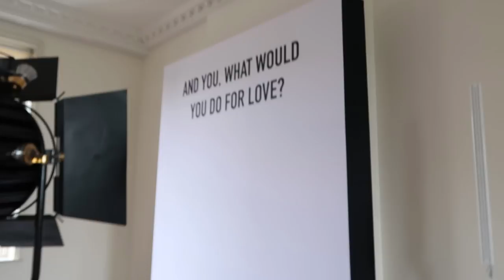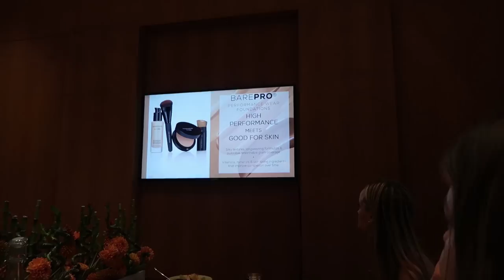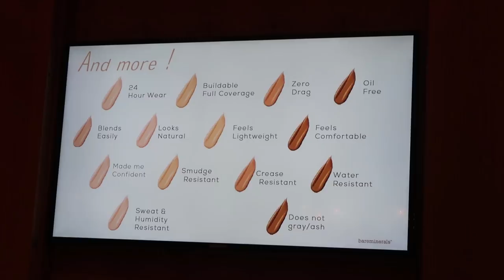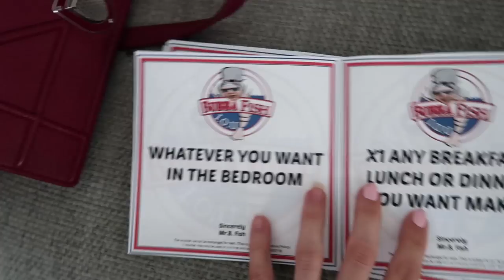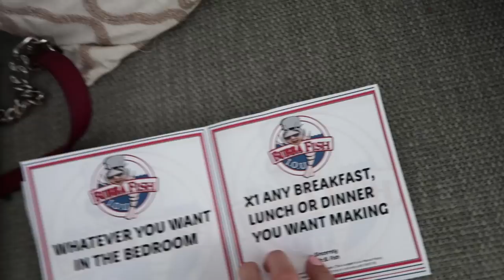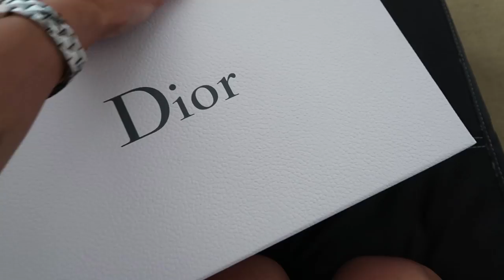WHAT I GOT FOR MY BIRTHDAY | VLOG 20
Join me for a crazy non stop birthday week! Shopping for Birthday presents and a secret Dior shoot as well as events with Dior, Armani, Bare Minerals and L'oreal too all while jet lagged from New York, phew!

Self Portrait Top: Last Season
VB Trousers: VB for Target
Mulberry Bag
Tee: Dior

Me and Em White Shirt: Last Season
River Island Suede Skirt: Last Season
Dior Boots: Last Season
Dior Necklace: In Store

Dior Jumper: In Store
Dior Bra: In Store
White Top

Benefit Brow
Bare Minerals BarePro Liquid Foundation: Coming Soon
Armani Fragrances

Current Faves ❤

Find Me ❤

Victoria
Gleam Futures
6th Floor
60 Charlotte Street
London W1T 2NU